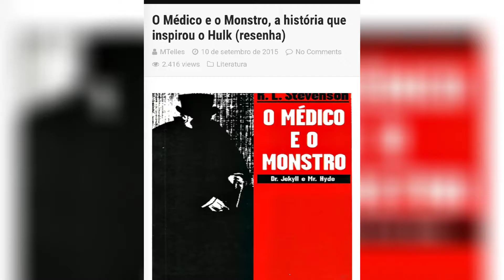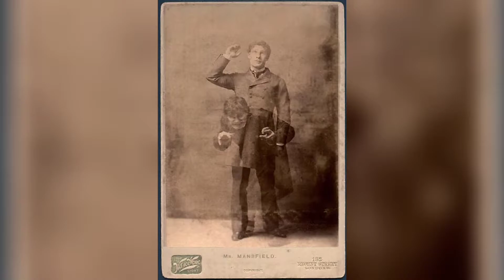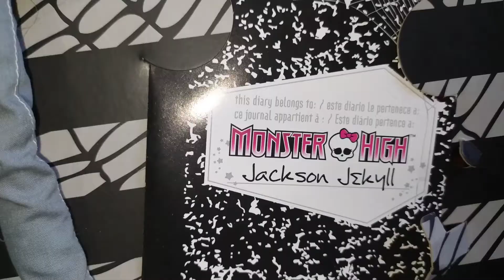Monster High - Jackson jekyll Doll Reviews 🔥